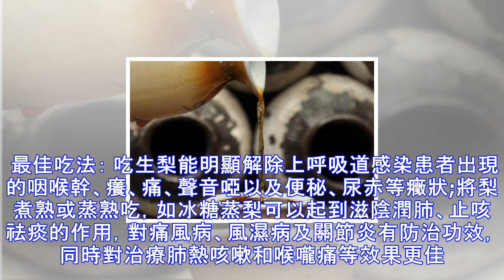這幾種食物被稱為“天下第一”，中醫：秋季養生必備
秋天正是養生好季節，那麼秋天吃什麼好呢？現在向您推薦7種“第一”的秋季養生食補最佳食材。 第一補：山藥 山藥不僅有“神仙之食”的美譽，還有“食物藥”的功效。山藥含有淀粉酶、多酚氧化酶等物質，有利於脾胃消化吸收;山藥含有大量的黏液蛋白、維生素及微量元素，能有效阻止血脂在血管壁的沉淀，預防心血管疾病，有延年益壽的功效。 最佳吃法： 蒸著吃、做湯喝、炒菜均可。蒸著吃，營養損失最小。 最好搭配： 枸杞。如果不單獨吃山藥，可以和枸杞搭配來熬枸杞山藥粥，能更好地發揮滋補效果。 第一菜：蓮藕 天氣幹燥，吃些藕，能起到養陰清熱、潤燥止渴、清心安神的作用。鮮藕除瞭含有大量的碳水化合物外，蛋白質和各種維生素及礦物...